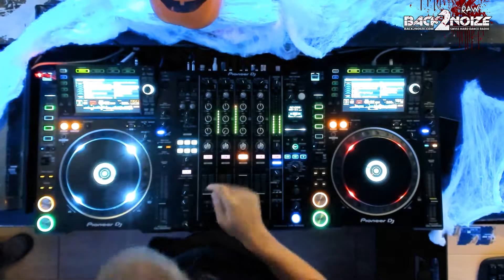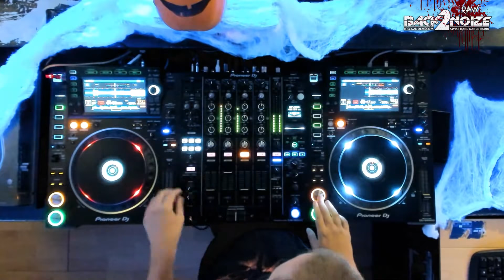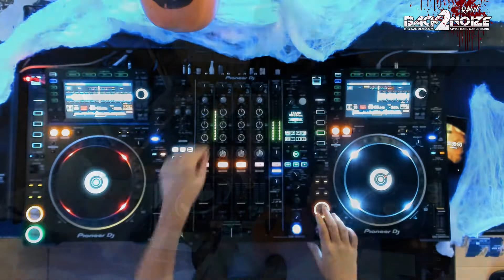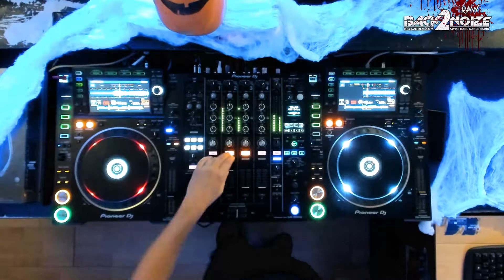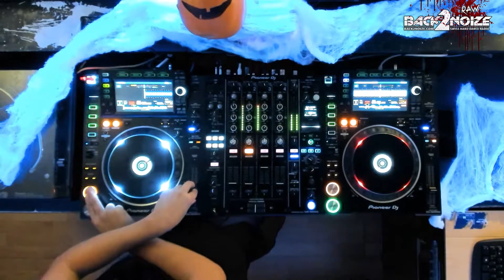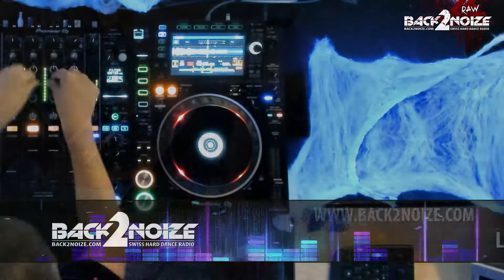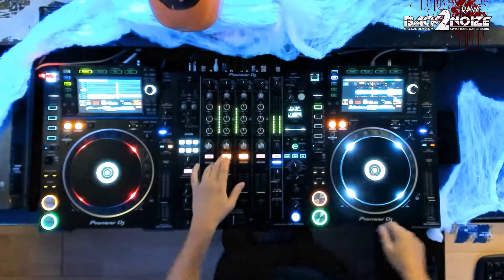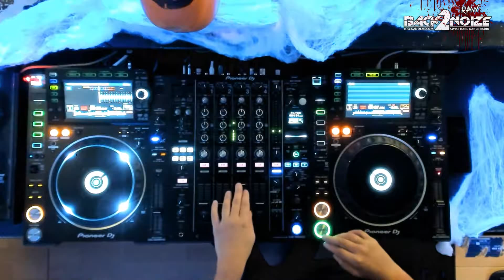Back2Noize Radio - Halloween RAW Show / Paramind (01.11.2018)